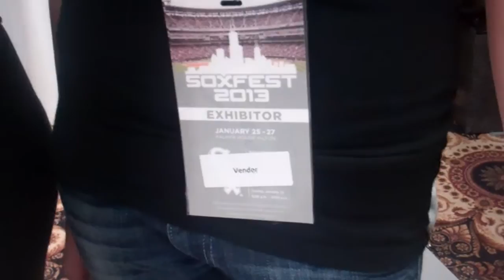SoxFest 2013: Buffalo Wings and Rings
Three lovely ladies -- Amanda, Precious and Selena -- at the Buffalo Wings and Rings booth at SoxFest are gracious enough to take some time to chat with Elliott Harris on Jan. 25, 2013. Check out elliottharris.com.